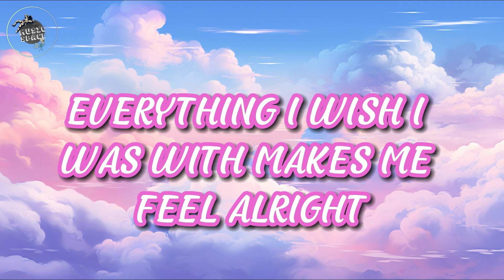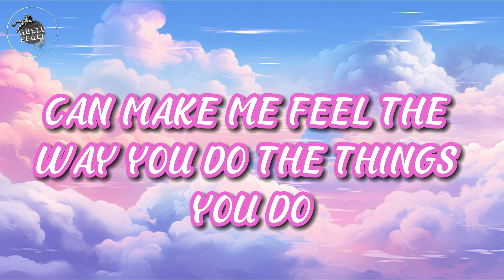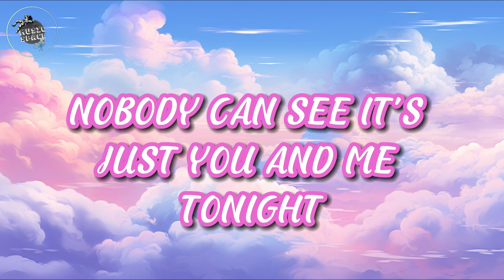🎶Jennie - You & Me (Lyrics) 🎶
🎶Jennie (Blackpink) - You & Me (Lyrics) 🎶

Lyrics:
Ain’t nobody gonna have your back

I don’t want to fall

I don’t care about your first love,
Won’t block your shot, lights camera action